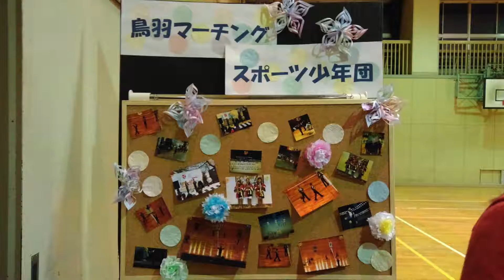2017_定期演奏会